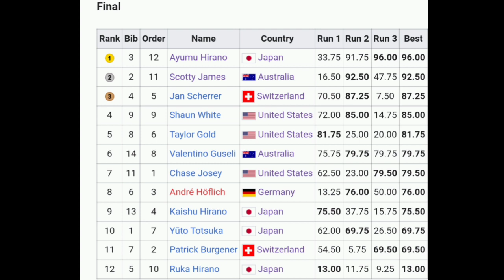Ayumu Hirano Gold | 2022 Winter Olympics | Men's Snowboard Halfpipe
Ayumu Hirano Gold | 2022 Winter Olympics

Ayumu Hirano from Japan is the men's snowboard halfpipe olympic champion.

Hirano was quoted saying "It hasn't sunk in yet but finally one of my childhood dreams has come true. I couldn't end without getting this one, I gave everything. Having been able to deliver my run was most satisfying thing, since that was my goal.   (i.e. triple corks in all of his runs) I was irritated with the second run score, but that anger made me help concentrate more than usual. It motivated me in a good way."

Classification

GOLD  Ayumu Hirano (Japan) 96:00
SILVER Scotty James (Australia) 92.50
BRONZE Jan Scherrer (Switzerland) 87.25

Music
1.
2. Splice app (GoPro)
3. Bloomer
4. Swallow
Upcoming events
12 Feb. Vuelta a Murcia
12 Feb. Superprestige Gavere
2022年冬季奥运会